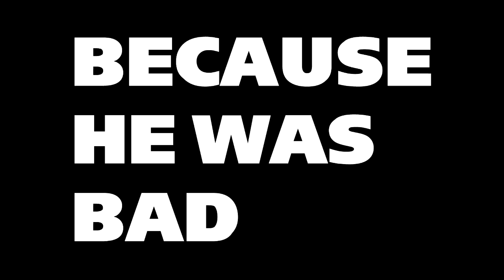Your butt is mine